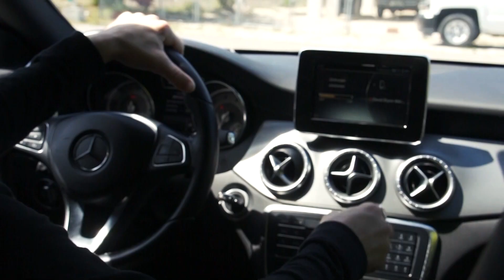David Bryce Warren - These Days (Official Video)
This is the official music video for David Bryce Warren's latest single, These Days; which is available for download on all major music platforms. David writes and records all of the music and plays all instruments.